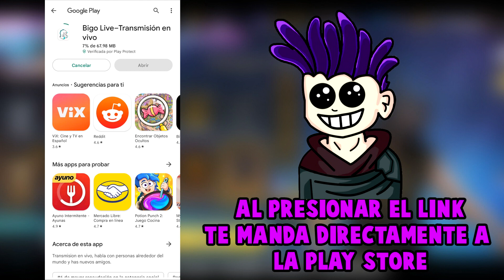¡ADIOS PARA SIEMPRE ALOK! - CR7, ALOK, JUSTIN BIEBER Y K SERAN ELIMINADOS DE FREE FIRE - MILANESO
Hey que tal milanesos, bienvenidos a la familia. muchísimas gracias por apoyar. :D